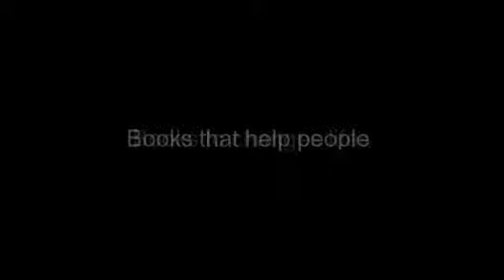Alberlin Torres-Great Books 0.2